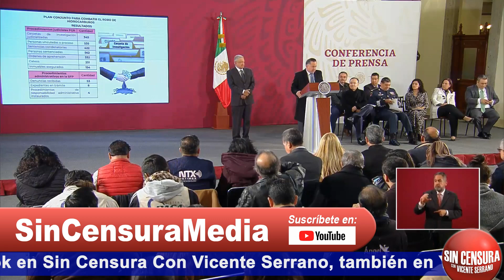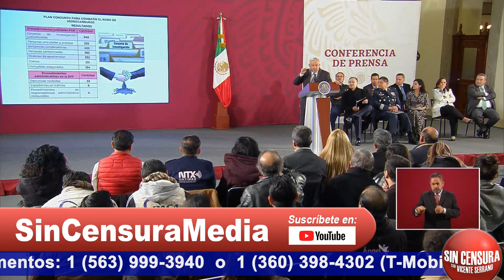SANTIAGO NIETO DICE QUE DENUNCIARON A ROMERO DESCHAMPS POR ENRIQUECIMIENTO ILÍCITO Y LAVADO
El titular de la Unidad de Inteligencia Financiera reveló que en efecto hay dos denuncias contra Romero Deschamps en la Fiscalía General por enriquecimiento ilícito y lavado de dinero; que se ha solicitado el aseguramiento de cuentas e inmuebles y que se ha estado trabajando con agencias de Estados Unidos